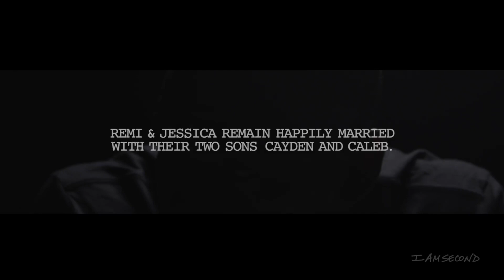Modern Service 10/25/20 Week 8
Who Would Jesus Vote For?